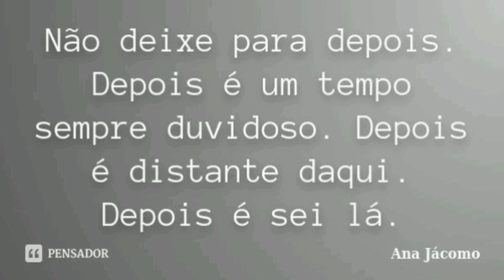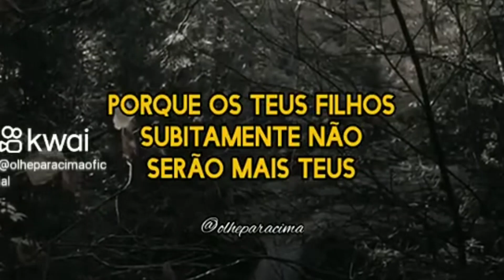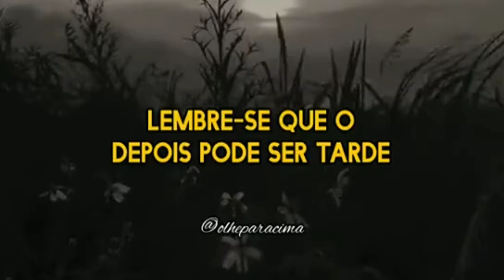Nunca deixe nada para depois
Uma bela reflexão sobre a vida, vale muito a pena assistir e refletir